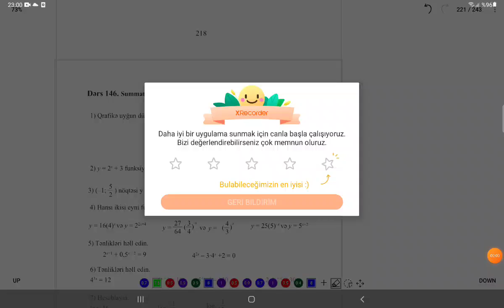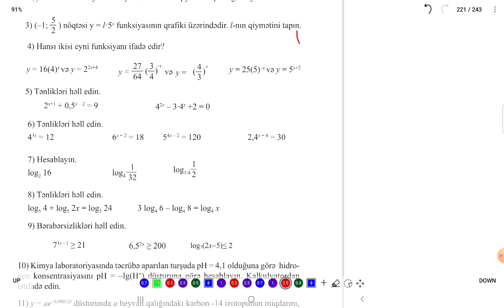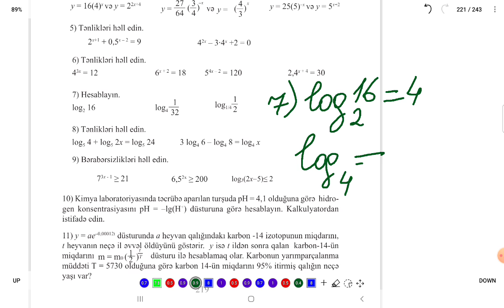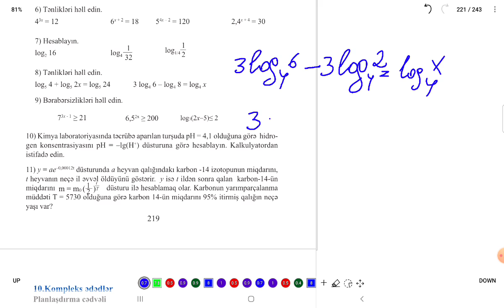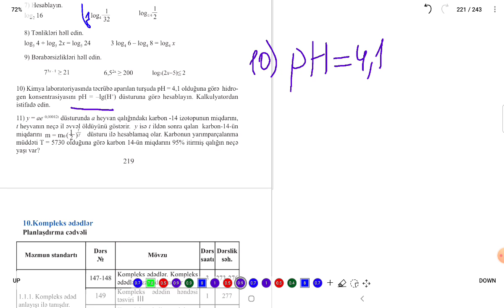10 sinif kiçik summativ qiymətləndirmə 9.KSQ 910 SİNİF RİYAZİYYAT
Ksq 9 10 sinif .
10sinif riyaziyyat kiçik summativ qiymətləndirmə 9